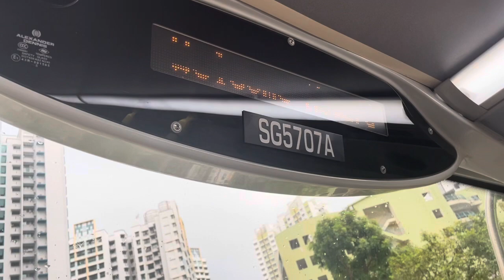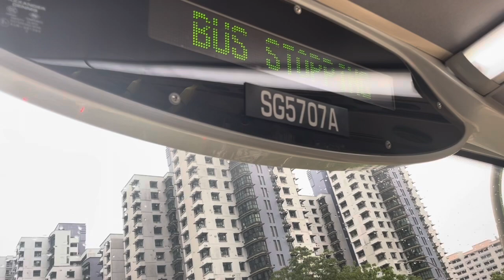SMRT Buses Alexander Dennis Enviro500 MMC (Batch 2) SG5707A on Service 972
Recorded on 25 October 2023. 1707hrs & 1714hrs-1722hrs. I think, this is my first time taking Alexander Dennis Enviro500 MMC (Batch 2) double decker, SG5707A on SMRT Service 972. Hence, I filmed it from Senja Road to Jelapang Road after school.

Published on 4 February 2024, 1300hrs

Specifications:
Journey Rating: 95%
Start route: Bukit Panjang Bus Interchange
End route: Block 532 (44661)
Stop recording: Jelapang Road